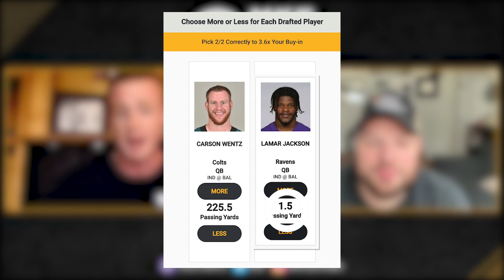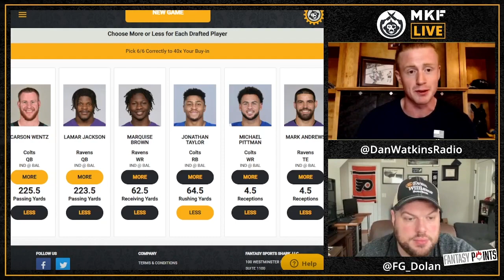Colts vs. Ravens DFS Picks | Monkey Knife Fight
MKF Live Host Dan Watkins and Fantasy Points Joe Dolan discuss their picks and plays for the MNF Week 5 matchup between the Colts and Ravens.

0:00 Don't Be Stupid, Colts
0:30 Week 5 Takeaways
1:00 The Bills and Chiefs...and also Chargers
4:00 Special Lamar Jackson Promotion 2-4 pm ET ONLY 10/11/21
5:00 Lamar Jackson More or Less
7:30 Lamar Jackson Rushing Yds Projection
9:02 Carson Wentz More or Less
12:00 Position Players More or Less

MKF Content Schedule
Monday - MNF Show w/ Fantasy Points Joe Dolan
Wednesday - UFC Show w/ AJ MMA Betting's AJ Schullo
Thursday - TNF Show w/ Rotowire's Nick Whalen
Friday AM - CFB Show w/ Rotowire's John McKechnie
Friday PM - NFL Preview w/ Rotowire's Nick Whalen

*Contests and lines offered are subject to change anytime before the start of the event. Lamar Jackson 1.5 Passing Yards fantasy prop is a special promotion that runs between 2-4 pm ET on Monday, October 11th, 2021.